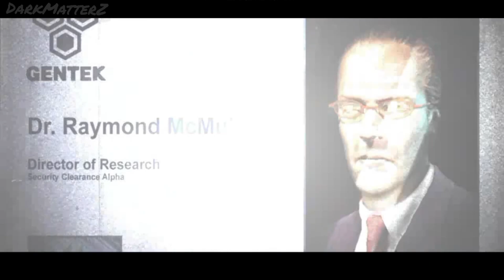[Prototype 1] Alpha Alex #1